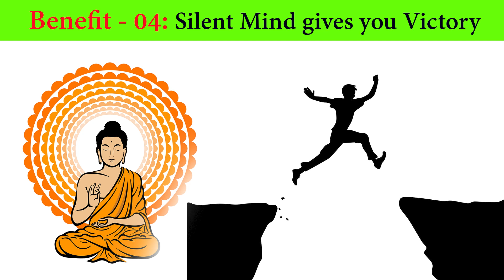Power of Silence | Benefits of Silence | Why Silent People Get Success & Richness | Psychology Facts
Psychology of Silence and Success - Explained by Director Satishkumar in Kannada

► Support to Grow the Channel (UPI id) -  directorsatishkumar85@ybl

Video Credits
Script and Narration - Director Satishkumar
Edits & Post Production -  Aditi Patil
Channel Management - Kirti Gaikwad